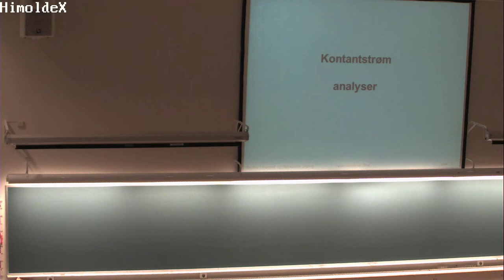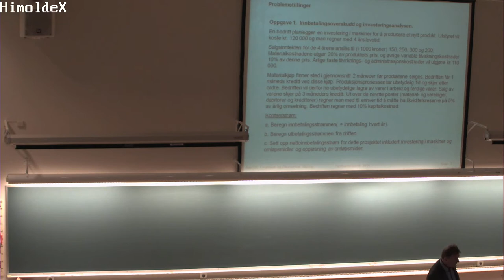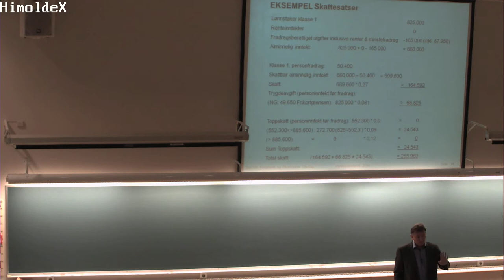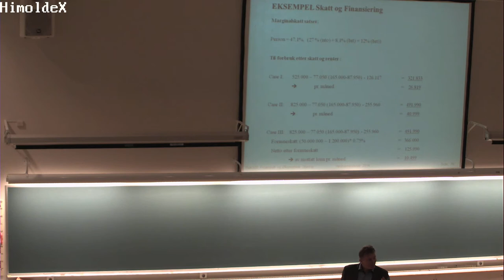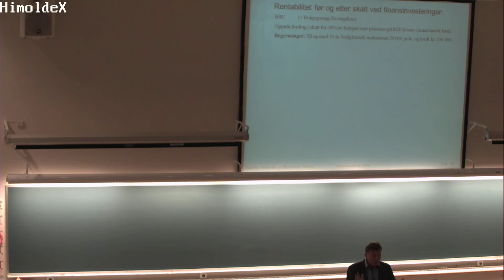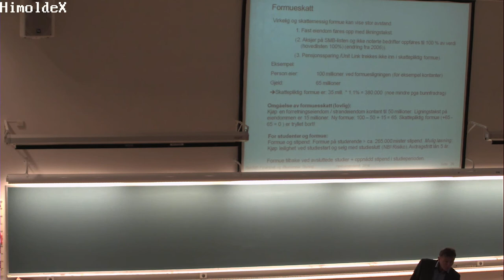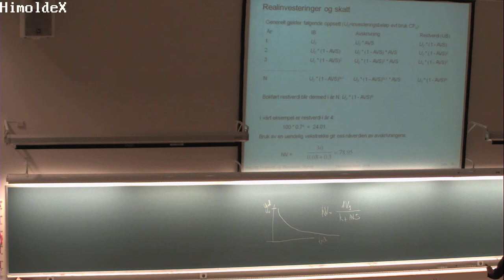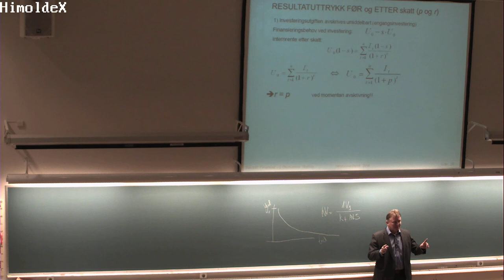01-F-10 Forelesning BØK300 (21. okt. 2014)